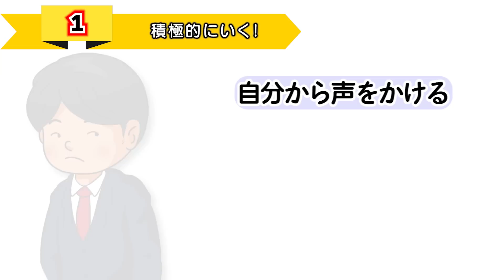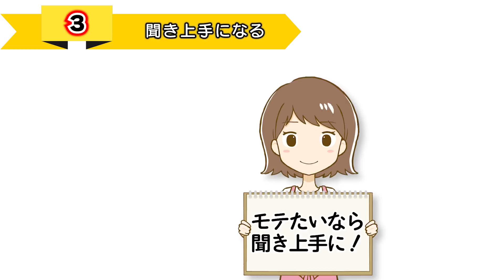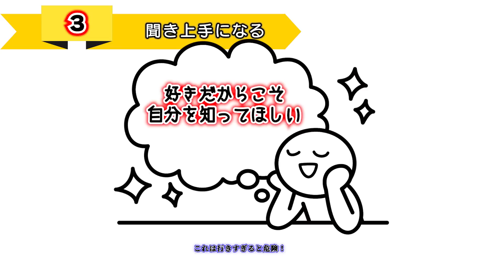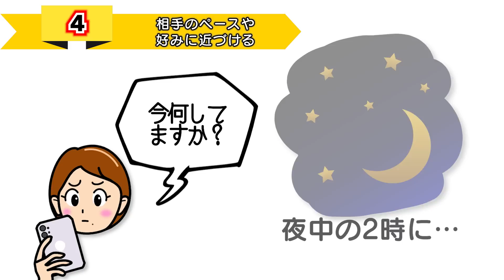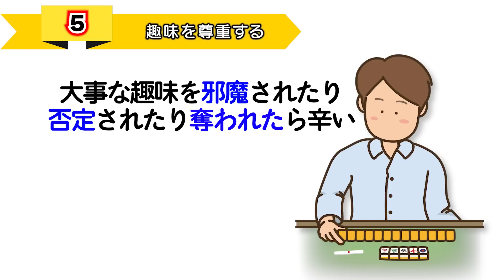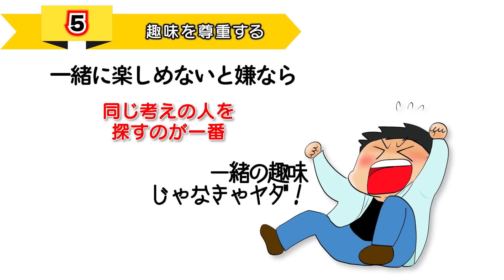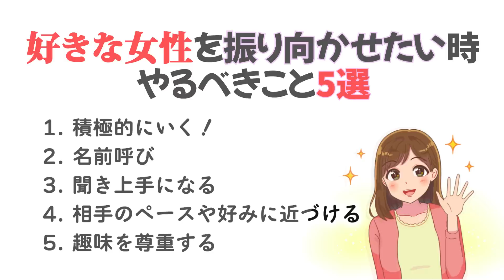好きな女性を振り向かせたいときに必ずやった方がいい事５選！【ゆるーりチャンネル】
好きな女性がいて、今まさに「どうやってアプローチしよう」とか「どうやって声をかけよう」と悩んでいる方はいるでしょうか？
「気になる子がいて声をかけたのに、あまり進展がない…」とずーっと悩んでいる人は、次はどうしたら良いんだ〜と頭を抱えているかもしれません。

まだ知り合ったばかりの人も、結構長い付き合いになってしまっている人も、誰にでも必ず必要なポイントを伝授していきますのでぜひ心にメモしていってくださいね。
気になった部分やタメになったと思う部分があればぜひコメント欄で教えて下さい♪